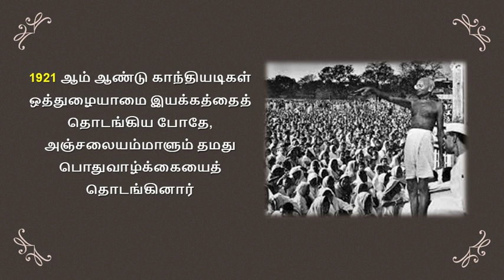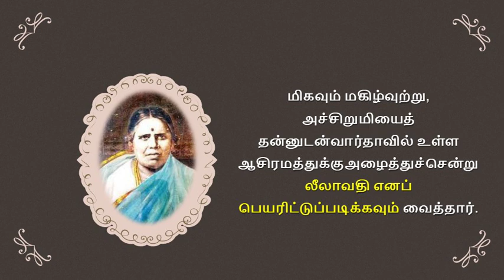S.Anjalai Ammal-First women fighter |Let's know to Unknown things| Story Diaries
freedom fighter, Treasurer of the Women's Swadeshi League, Vice-President of the Tamil Nadu Congress Committee, social worker